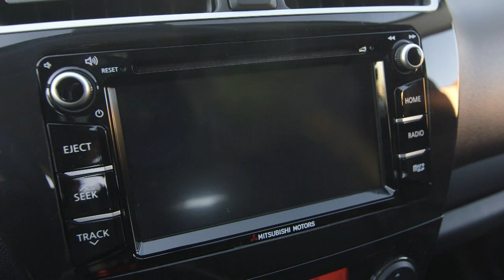2017 Mitsubishi Mirage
2017 Mitsubishi Mirage